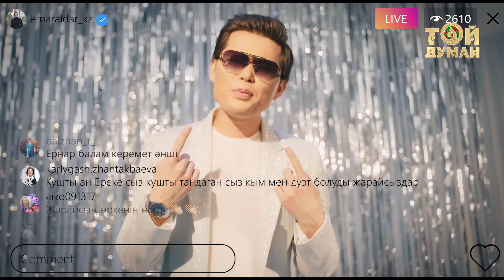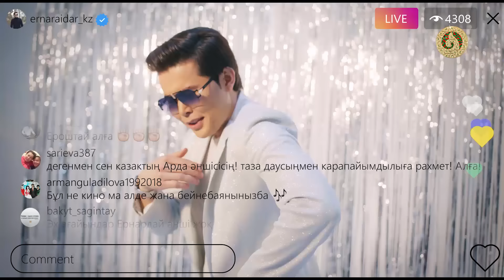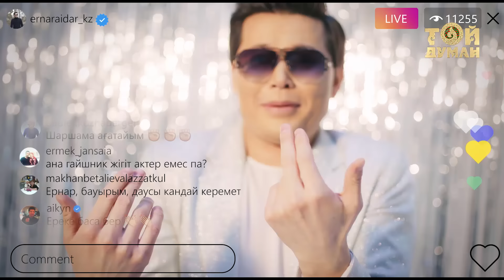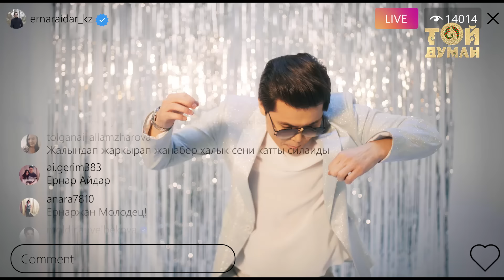Ернар Айдар - Тамаша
Той Думан арнасының әлеуметтік желілердегі парақшалары:
Каналға жазылуды ұмытпаңыз.